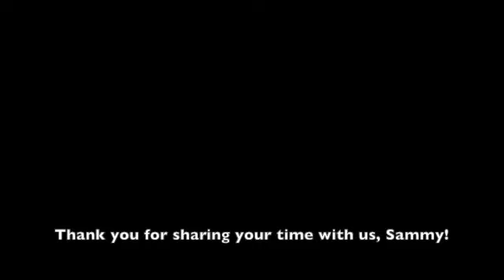Monster Career Spotlight #1 Software Engineer Sammy Oh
Every month, we interview a professional who truly enjoys their career.  Here are the questions we ask them:

1) What is my job? What do I do on a day-to-day basis? What education is needed?
2) Why do I love my job?
3) What parts do I not like about my job? (there's gotta be some things!)
4) How did I get to where I am now?
5) What are the talents/habits/characteristics that you should develop at a young age to be successful at my job?
6) HONEST PERSONAL GOALS: Do I see this job as a stepping stone or as a lifelong career? What are my future dreams?

We hope that exposing students to many different careers will help them to imagine themselves in a variety of possible careers.